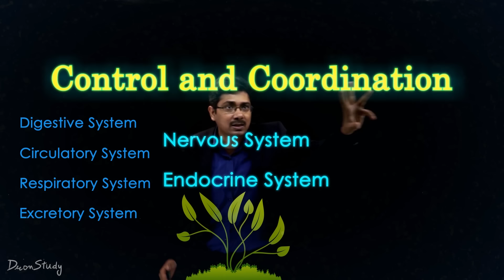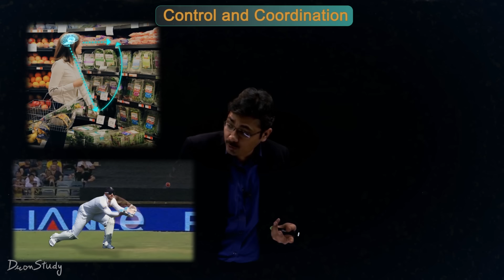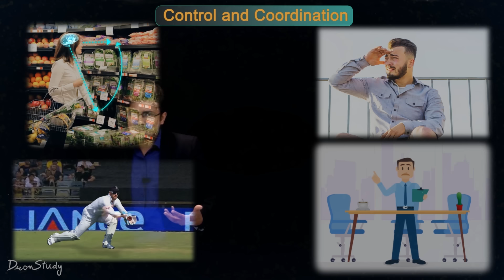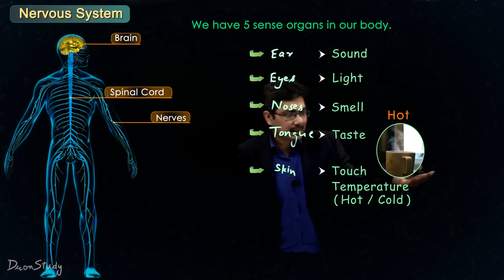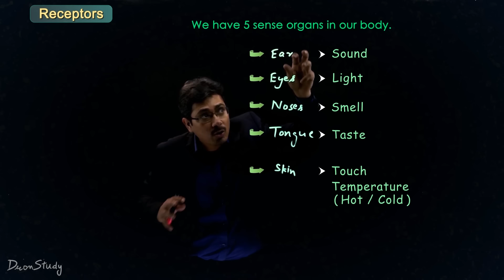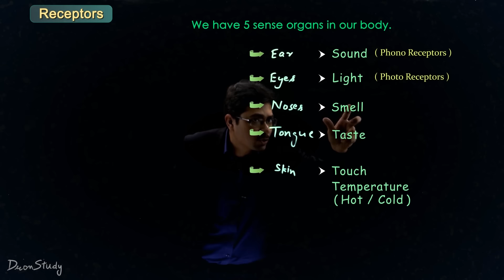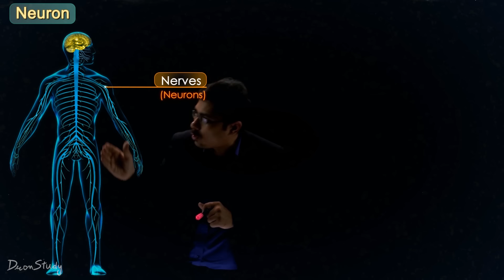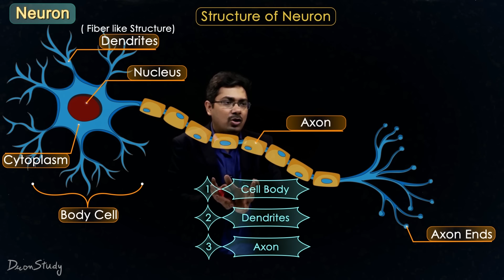Control and Coordination - Chapter 7 : CBSE Class 10 Science (Biology) | Toppr Study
Control and Coordination - Chapter 7 : CBSE Class 10 Science (Biology)
In today's video, Control and Coordination from (CBSE Class 10 Science. Let's watch this amazing topic for your effective Board Exam - Science Preparation with proper explanation by your favorite teacher. In this session, you will find Tips, Tricks, and Strategies in detail to score full marks in class 10 Science. So, Don't Miss It!!

Topics Covered in this video:

Nervous System
Nervous System is mainly composed of the brain, spinal cord, and nerves. Though five senses organs(nose, eyes, ears, tongue, and skin) are also a part of the nervous system and play a very important role in the nervous system.

Functions of Nervous System
- Receive the information from the environment by sense organs.
- Transportation of information to the brain through the spinal cord and nerves.
- After analyzing the information, it reacts accordingly through muscles and glands.

Receptors
Receptors are a group of cells present in sense organs that are sensitive to change in the environment.

Neuron
Neurons are specialized cells that are combined to form nerves of the nervous system. As nerves are emerged from the brain and spinal cord and branch out to almost all parts of the body, so neuron is also called a unit of the nervous system.

Let us know your doubts regarding today's topic "Control and Coordination - Chapter 7 : CBSE Class 10 Science (Biology) | Toppr Study" in the comment below 👇 we will respond to solve your doubts asap. See you guys in the ⏭️ next surprising session!